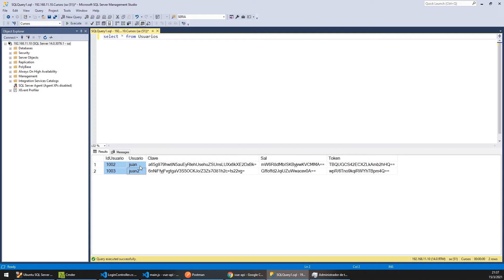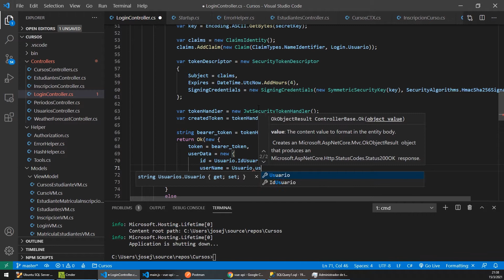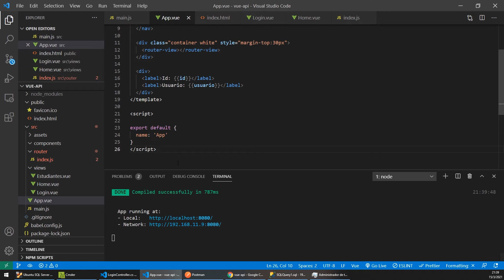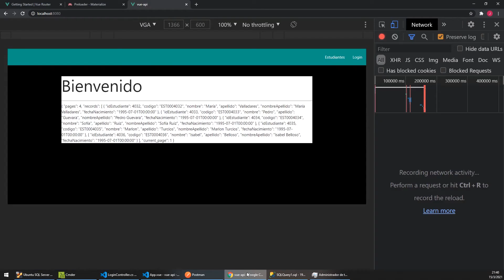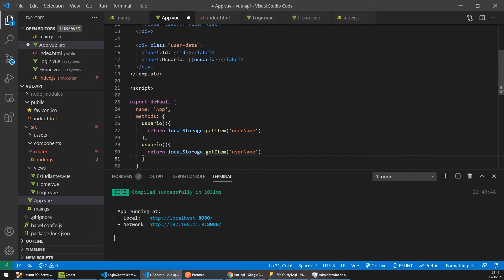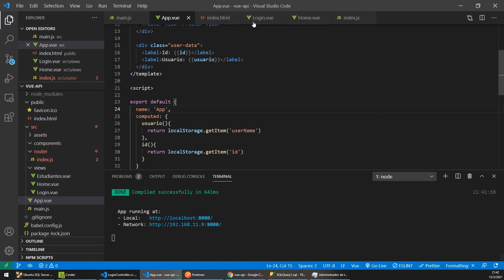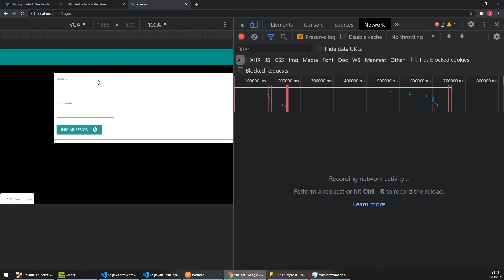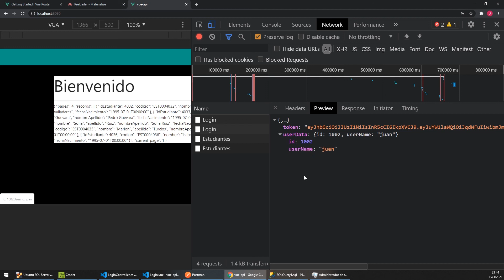12 - Conexion a API con Axios: Capturar y Mostrar Datos del Usuario en el Frontend [Vue.js 3 CLI]